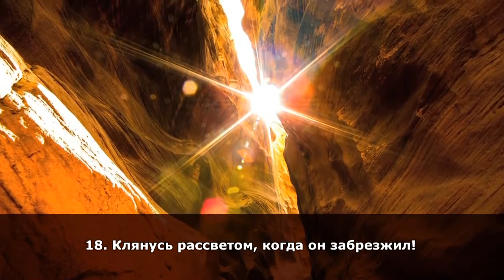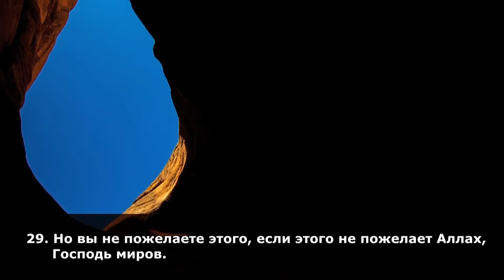Сура "ат Таквир" (Скручивание)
Толкование Священного Корана  шейха 'Абд ар-Рахмана ас-Са'ди.